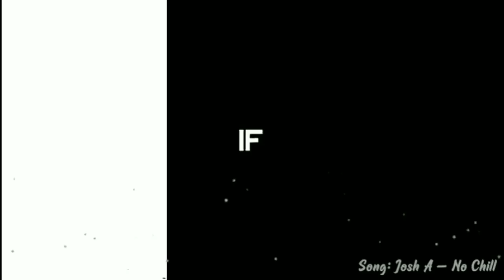I challenged mr beast and won in geometry dash ft.MR beast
that was my turn now you
mrbeast,
mrbeast gaming,
mrbeast song,
mrbeast minecraft,
mrbeast fortnite,
mrbeast hide and seek,
mrbeast donating,
mrbeast live,
mrbeast food,
mrbeast area 51,
mrbeast and tfue,
mr beast and ksi,
mrbeast and pewdiepie,
mrbeast and miniminter,
mrbeast amazon,
mrbeast airsoft,
mrbeast and preston,
a mrbeast,
mrbeast brother,
mrbeast battle bus,
mrbeast bank,
mrbeast buy everything in store,
mr beast burger,
mrbeast battle royale,
mrbeast bunker,
mrbeast boat,
b mrbeast,
mrbeast b,
mr beast sings b lasagna,
mrbeast car,
mrbeast challenges,
mrbeast chandler,
mrbeast counting,
mrbeast custom tesla,
mrbeast circle,
mrbeast chandler wins,
mrbeast cry,
c mrbeast,
mrbeast c,
mrbeast can 10000 c,
mrbeast dinosaur,
mrbeast destroying cars,
mrbeast donating to ninja,
mrbeast donating to twitch streamers,
mrbeast dumpster diving,
mr beast dragon,
mrbeast drive thru 1000,
mrbeast d,
mrbeast charli d'amelio,
mrbeast mc d,
mrbeast hide a n d seek,
mrbeast car d,
mrbeast egg,
mrbeast egypt,
mrbeast exposed,
mrbeast editor,
mrbeast eating sushi,
mrbeast extreme hide and seek,
mrbeast eat,
mr beast elon musk,
mrbeast e,
mrbeast chuck e cheese,
mrbeast chuck e cheese tokens,
mrbeast donating to e girl,
mrbeast gratta e vinci,
mrbeast first video,
mrbeast free bank,
mrbeast fans,
mrbeast forest,
mrbeast first grade,
mrbeast funny videos,
omar f mrbeast,
mrbeast f,
mrbeast f u,
mrbeast says the f word,
mrbeast giving money,
mrbeast giving,
mrbeast golden steak,
mrbeast golden pizza,
mrbeast give house,
mrbeast gold food,
mrbeast g,
mr beast so g,
mrbeast g fuel,
mrbeast house,
mrbeast honey,
mrbeast hacks,
mr beast horror,
mrbeast host meme review,
mr beast how dinosaurs got extinct,
mrbeast helping poor,
24 h mrbeast,
mrbeast h,
mrbeast 24 h in desert,
mrbeast 24 h in slime,
mrbeast 24 h in jail,
mrbeast 10 h,
mrbeast in egypt,
mr beast island,
mrbeast interview,
mr beast in jail,
mr beast in desert,
mr beast in real life,
mr beast in minecraft,
mrbeast ice,
i mrbeast,
i'm mr beast and this is dude perfect,
i met mr beast in real life,
i was mr beast's 7,
i wrote mr beast outro,
i won mr beast battle royale,
who won mrbeast rock paper scissors,
mrbeast jake,
mrbeast jail,
mrbeast jake the viking first video,
mrbeast jelly,
mr beast jr,
mrbeast jake paul,
mrbeast jake the viking,
mrbeast jake left,
mrbeast j,
mrbeast kiss,
mr beast ksi,
mr beast karaoke,
mr beast ksi and quackity,
mrbeast kids choice awards,
mrbeast karl,
mrbeast keyboard,
mrbeast kids,
fifty k mrbeast,
mrbeast 100k,
50k mrbeast,
250 k mrbeast,
mrbeast 100k battle royale,
mrbeast k,
mrbeast 10k,
mrbeast 70k pizza,
mrbeast last to,
mrbeast last to leave,
mrbeast live stream,
mrbeast logan paul,
mrbeast lego,
mrbeast last to leave vr,
mrbeast lambo,
l mrbeast,
mrbeast song l,
mr beast magic,
mrbeast money,
mr beast maze,
mr beast mr beast,
mrbeast memes,
mrbeast magnets,
mrbeast million dollars,
mrbeast 1 m,
mrbeast 12 m likes,
mrbeast 10 m,
mrbeast ninja,
mrbeast newest video,
mr beast naruto,
mrbeast no laws,
mrbeast no,
mrbeast name,
mrbeast nintendo switch,
mrbeast net worth,
n mrbeast,
mrbeast n,
mrbeast hide n seek,
mr beast in n out,
mrbeast extreme hide n seek,
mrbeast dwayne n jazz,
mrbeast outro,
mrbeast outro song,
mrbeast orbeez,
mrbeast one million,
mrbeast one million challenge,
mrbeast opening bank,
mrbeast old town road,
mrbeast on island,
mrbeast o,
mrbeast pizza,
mrbeast playing fortnite,
mrbeast pewdiepie,
mrbeast pubg,
mrbeast playing minecraft,
mr beast podcast,
mr beast part 5,
mrbeast plays roblox,
mrbeast p,
mrbeast rock p,
mrbeast qna,
mrbeast quidd,
mrbeast quarantine,
mrbeast q,
mrbeast quit,
mrbeast quiz,
mr beast quest,
mrbeast q&a,
mrbeast q and a,
mrbeast roblox,
mrbeast rock paper scissors,
mrbeast reaction,
mrbeast roses,
mrbeast reacts to,
mrbeast ramadan,
mrbeast remix,
mrbeast reaction channel,
r mrbeast,
mrbeast r,
mrbeast toys r us,
mrbeast slime,
mr beast scary,
mr beast sings,
mr beast story,
mrbeast song remix,
mrbeast shroud,
mrbeast steak,
s mrbeast,
mrbeast hide and s,
mr beast's house,
mrbeast trees,
mr beast tank,
mrbeast tournament,
mrbeast tfue,
mr beast t rex,
mrbeast tesla,
mrbeast the egg,
mrbeast tipping,
t mrbeast,
mr beast t series,
mrbeast vs t series,
pewdiepie vs t series vs mrbeast,
mrbeast reaction to t series winning,
mr t lexify beast from beyond,
mrbeast uber,
mrbeast uk,
mrbeast underwater,
mr beast ultra ever dry,
mrbeast unbreakable glass,
mr beast unboxing amazon,
mr beast unbox,
mrbeast ultimate hide and seek,
mrbeast anything you can carry,
mrbeast u,
mrbeast all u can carry,
mrbeast vr,
mrbeast vs,
mrbeast vlogs,
mrbeast vs pewdiepie,
mrbeast v day,
mrbeast vs ninja,
mrbeast vs jelly,
mrbeast vs stuff,
gta v mrbeast,
morgz vs mrbeast,
carry v mrbeast,
carryminati vs mrbeast,
roger v mrbeast,
mrbeast v,
mrbeast v bucks,
mrbeast vs morgz,
mrbeast wins,
mrbeast with chandler,
mrbeast water,
mrbeast with logan paul,
mrbeast what happened to chandler,